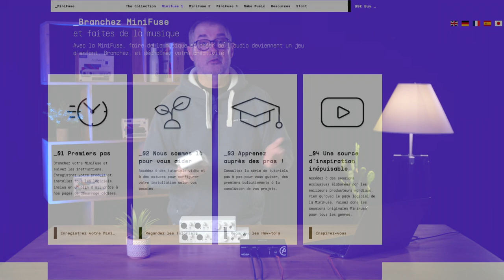Découvrez les cartes son Arturia MINIFUSE ! (vidéo La Boite Noire du Musicien)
Dans cette vidéo, découvrez la gamme complète des cartes son MiniFuse d'Arturia. Des cartes accessibles, dotées de fonctionnalités complètes et d'une offre logicielle incroyable.

00:00 Introduction
00:18 Présentation générale
01:04 Pourquoi choisir Arturia
01:39 Bien choisir son modèle
01:44 MiniFuse 1
03:13 MiniFuse 2
04:08 MiniFuse 4
05:04 L'installation simplifiée
05:43 L'offre logicielle Arturia
05:59 Conclusion

Présentation : Philippe Brodu
Une vidéo La Boite Noire du Musicien